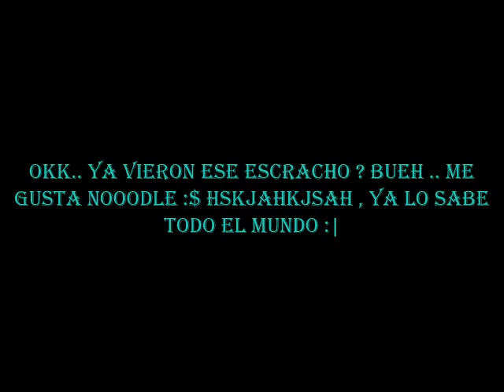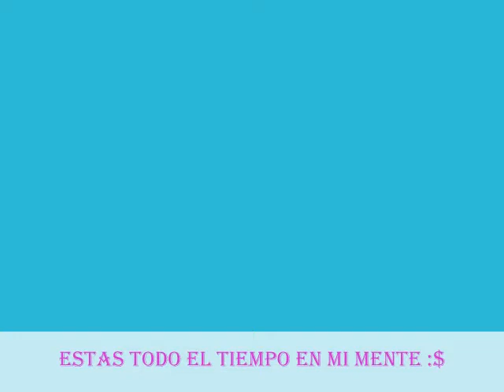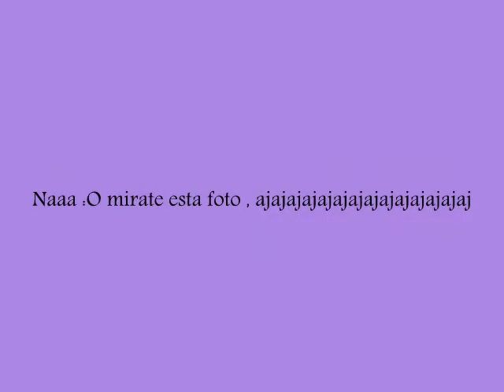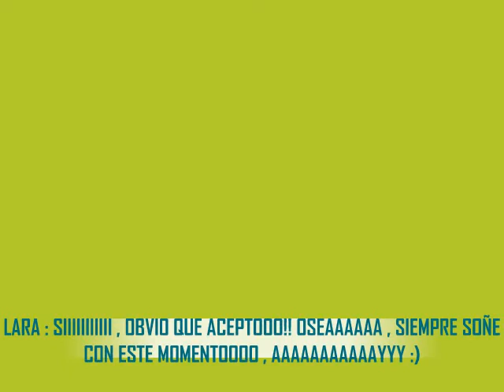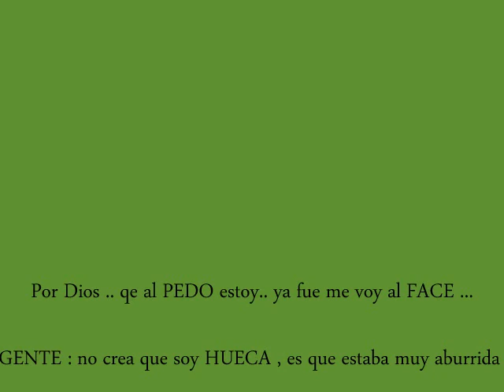Mi Noodle :$ ♥ ( video hecho una tarde muy aburrida , HOY)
JAJAAJAJJAJ , QUE AL PEDO ESTABA :)